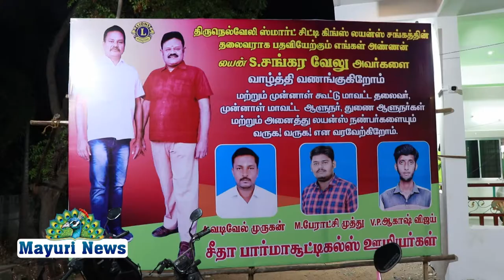திருநெல்வேலி smart city kings அரிமா சங்கத்தின் புதிய நிர்வாகிகள் பதவி ஏற்புவிழா.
திருநெல்வேலி அரிமா சங்கத்தின் புதிய நிர்வாகிகள் பதவி ஏற்புவிழா.